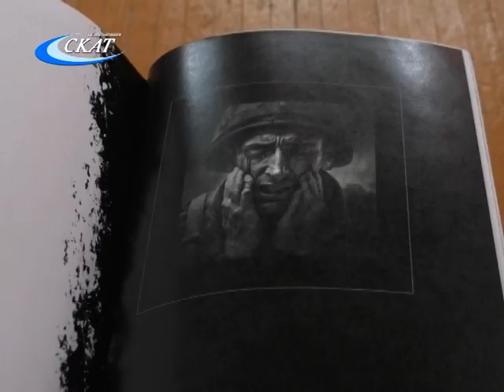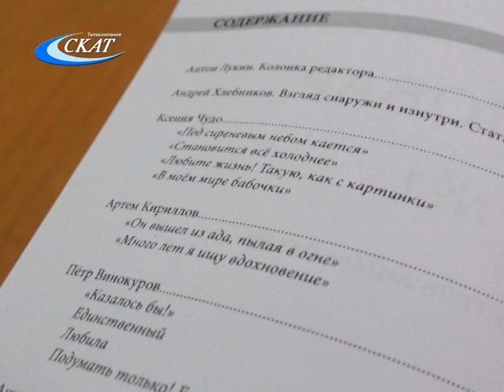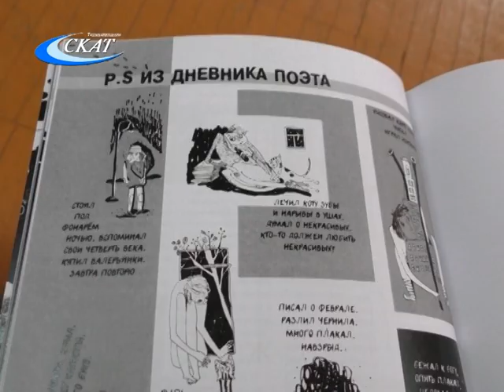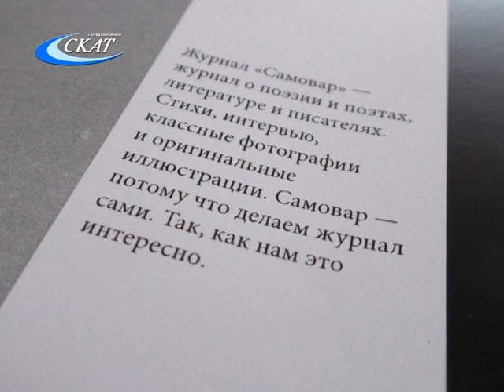ПЕРВЫЙ «САМОВАР». ПРЕЗЕНТАЦИЯ ЖУРНАЛА